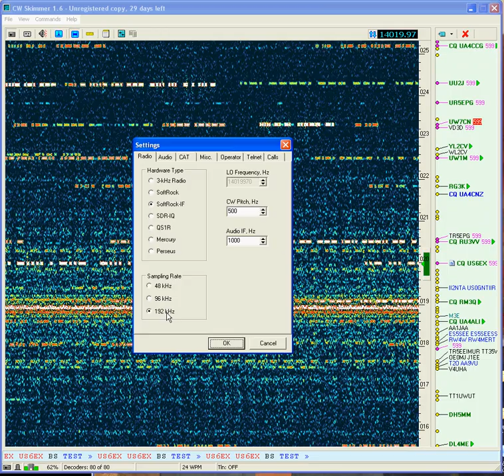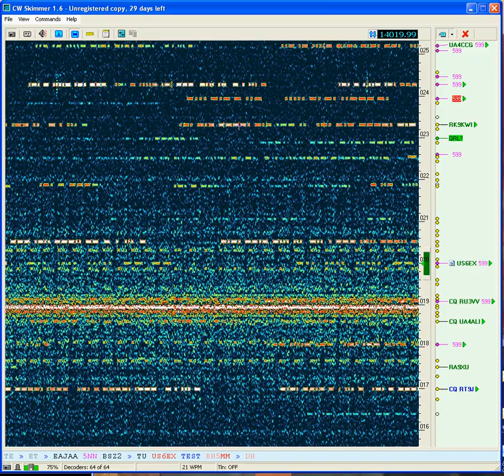#13: Επίδειξη FT-950 SDR με το software CW Skimmer